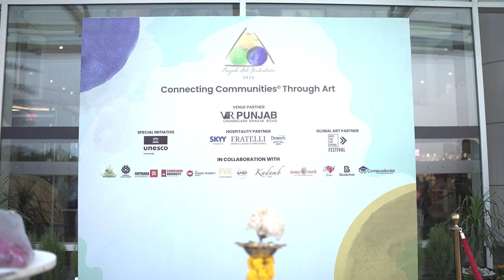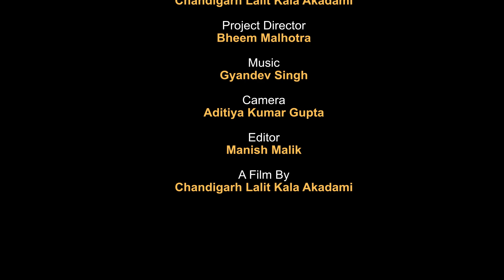Wiewing of Transcending Boundaries 2024 ART EXHIBITION